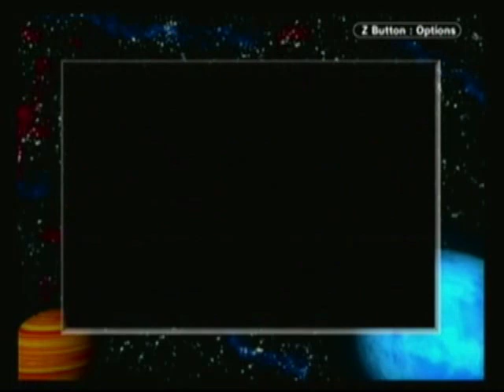Lets play Medabots Rokusho episode 27a - Into the School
Remember viewers if you want to get inside a building with a Rubberrobo use math. Also the second fight with Squidguts here should give a good idea of the horror I went through without anti-sea.